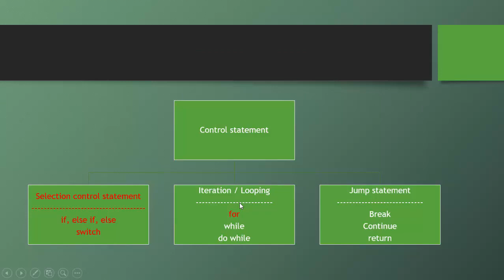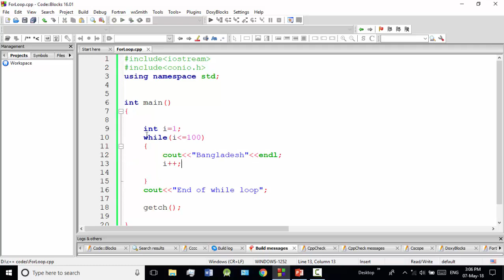C++ Bangla Tutorials 36 : while Loop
Learning outcomes :
1. syntax of while loop
2. printing 1 to 100 using while loop
3. printing 10 times Bangladesh